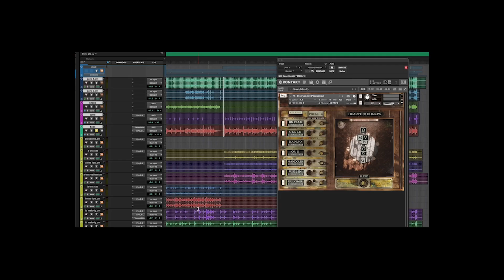From Phone Call to Movie Score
I get a call and score a movie.